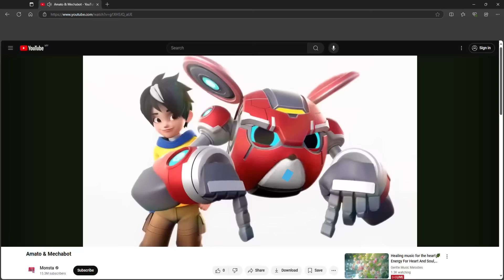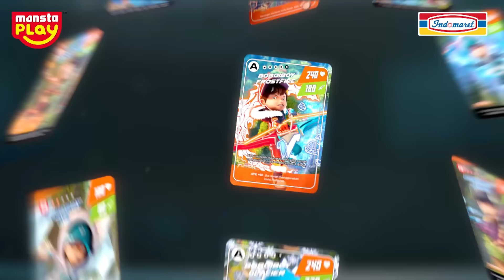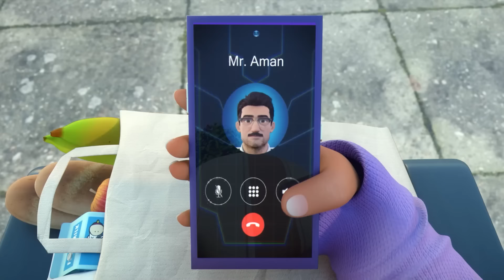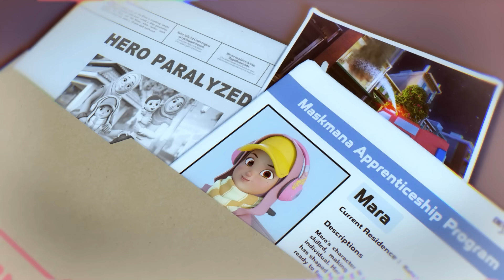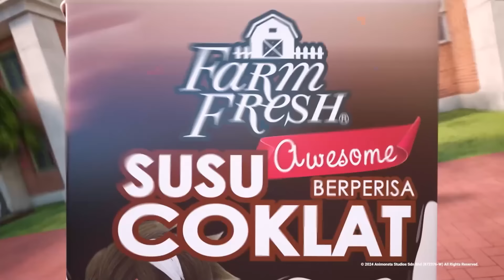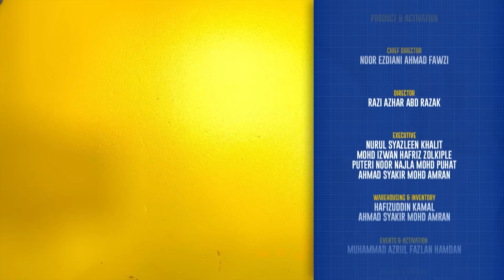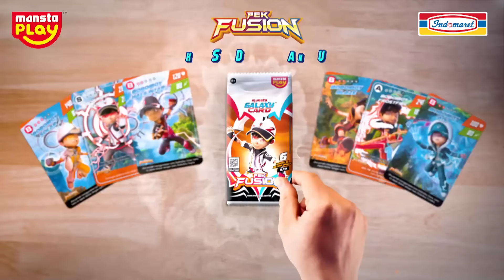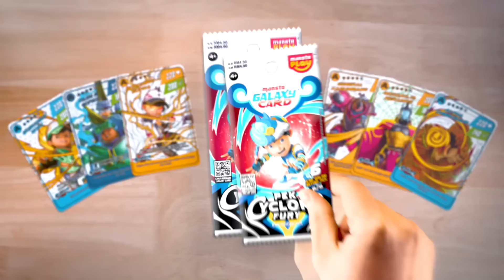EP12 - Chachix Kembali | Mechamato Musim 3 (Bhs. Melayu & English)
Chachix berjaya larikan diri dari Makmal Destar dan dapat pertolongan dari dua robot jahat yang kuat, Mechamato perlu team up dengan Maskmara untuk hentikan mereka.

🤖 Amato & MechaBot KEMBALI lagi dengan penuh aksi dan komedi!